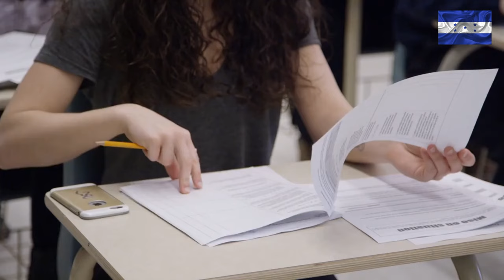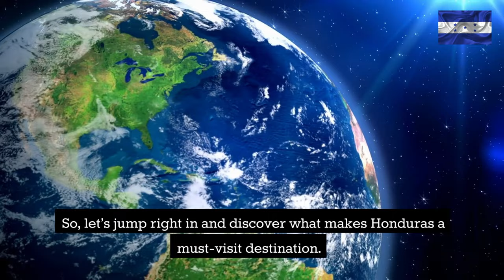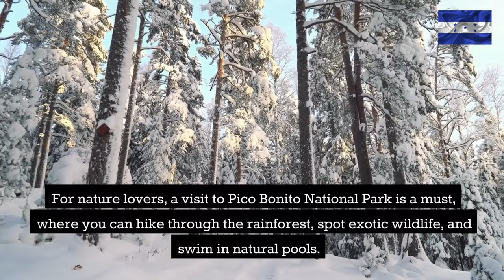The Banana Country of Honduras.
Enjoy the informative video i put together of this beautiful country of Honduras.